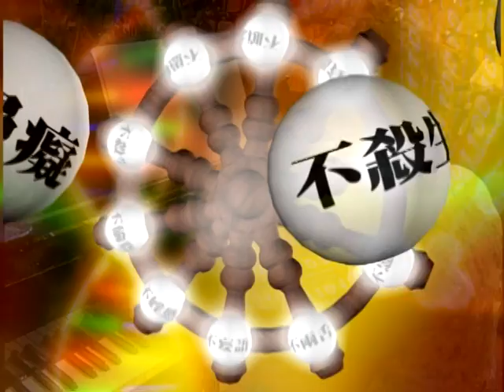圓照寺 敬定法師主講 十輪經124集